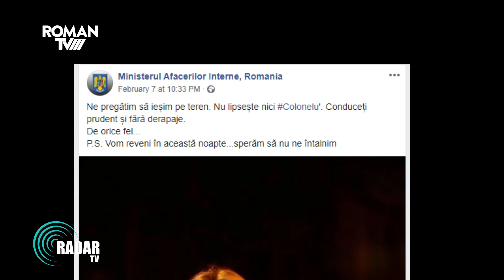Radar TV S04E05 - Reorganizarea Poliției, un mare fâs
invitat Ioan Cănărău - liderul Sindicatului Europol Neamț